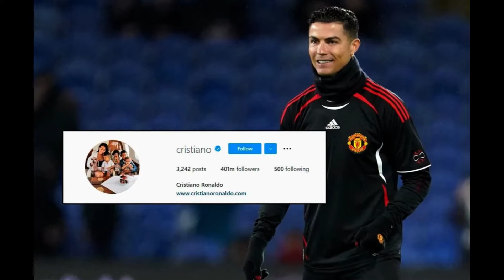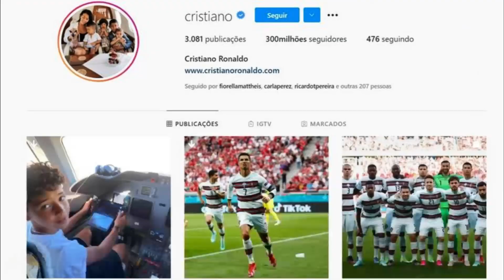CR7 O REI DO INSTAGRAM, COMO GANHAR COM INSTA PASSO A PASSO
COMO GANHAR COM INSTA PASSO A PASSO COM O CR7, O REI DO INSTA!
Olá Torcedores Fanáticos do Cristiano Ronaldo, aqui teremos as principais news do
Cristiano Ronaldo,
Cristiano Ronaldo está jogando atualmente pelo Manchester United e atualmente capitão da seleção de Portugal!
E ai quando Cristiano Ronaldo vai jogar?

 Creditos.:

Imagem.:

Contato.: